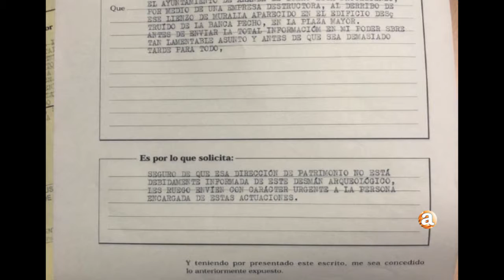NOTICIAS ARANDA MURALLA BANCA PECHO